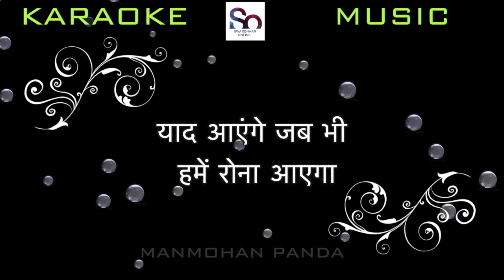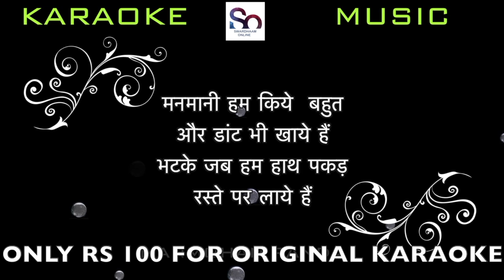KARAOKE - RONA AYEGA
देख आपको आपके जैसे बनने को ठाना दिल
बैर मोल ली दुनिया से बस आपको माना  दिल

WE HAVE A LARGE NUMBERS OF SONGS FOR  SCHOOL CHILDREN